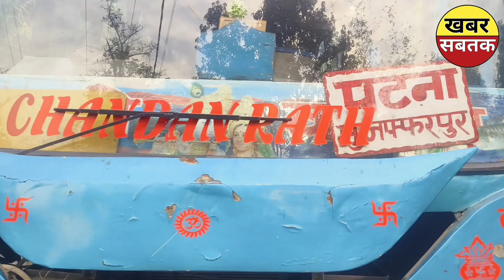परसौनी थाना क्षेत्र के DPS स्कूल के समीप बस और पिक अप में जोरदार टक्कर ।